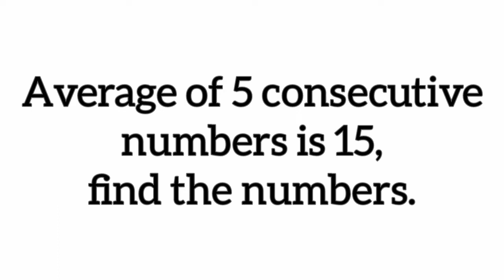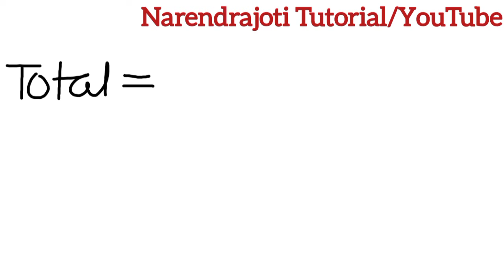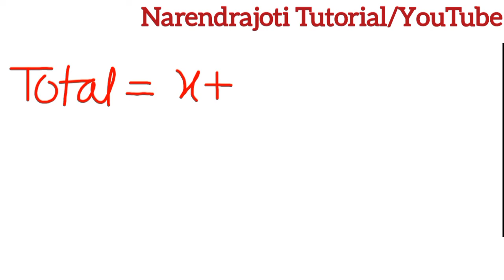🔴 Problem sum for admission test class 5/6 // সমস্যার অংক- নরেন্দ্রপুর পুরুলিয়া রামকৃষ্ণ মিশন